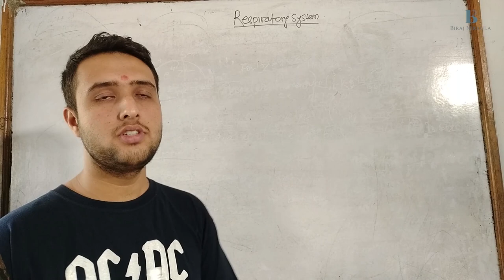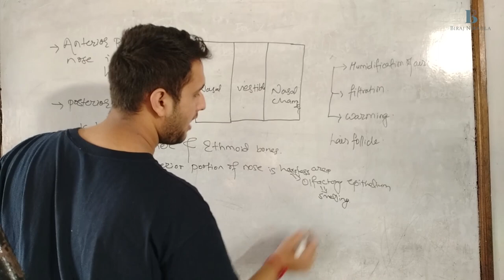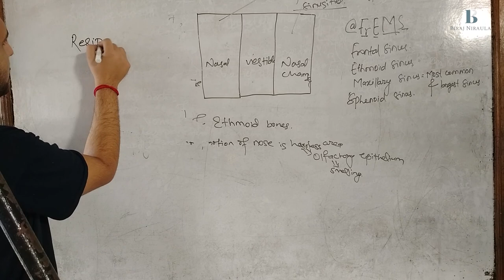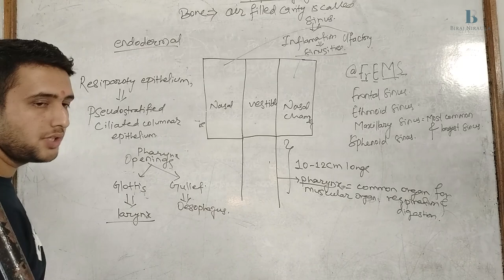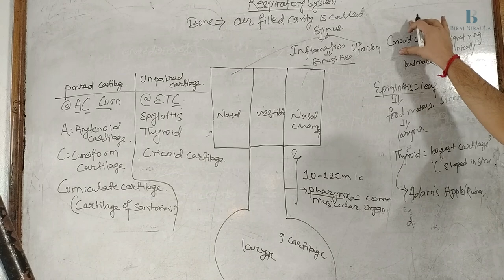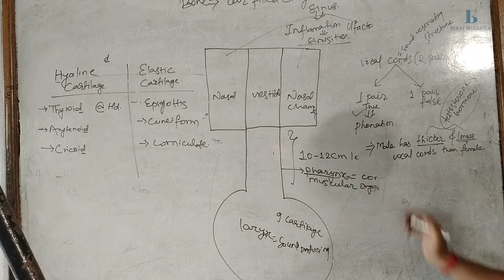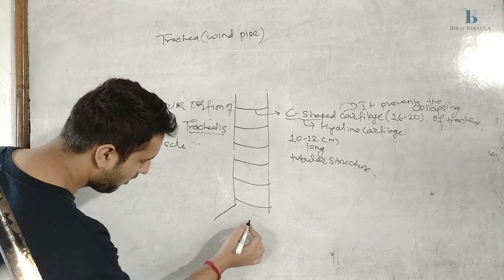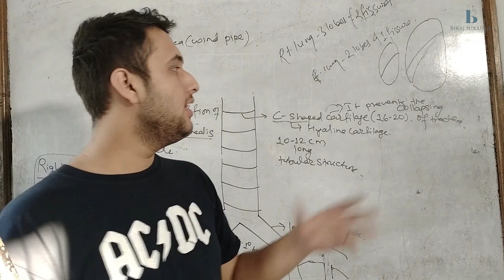Respiratory System made easy (full study in Nepali)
This youtube tutorial will help you get to know the detail knowledge on respiratory system along it's different tracts  to make it crystal clear.This tutorial is especially designed for the students appearing competitive exams like IOM,KU,BPKIHS,Patan.It's content is the base for the next series of tutorials.In this tutorial you will go thtough:
1. Nose and Olfactory epithelium with Sinus
2. Cartilages and bones associated with nose
3.Epistaxis and it's common site
4.Pharynx with Glottis and Gullet
5.Larynx and Vocal Cords
6.Cartilages in larynx with it's types
7.Trachea and Goblet cells
8.Bronchioles(Rt. & Lt.)
9.Pneumonics to make study easier.
Watch the full lecture & keep making notes to understand every basic part.

Edited by - Binod Pandey